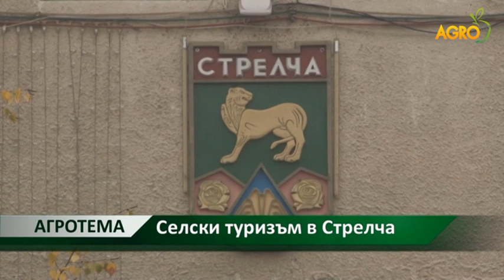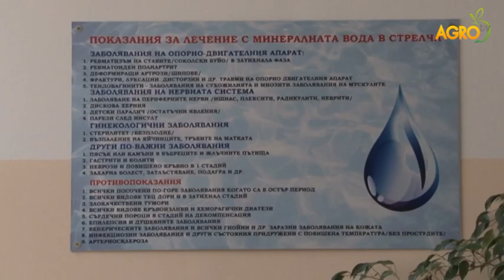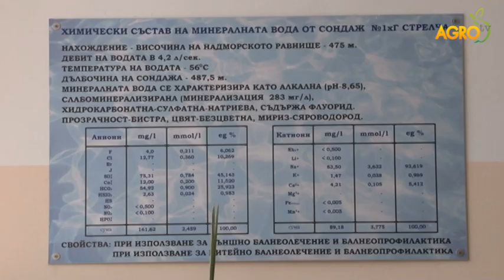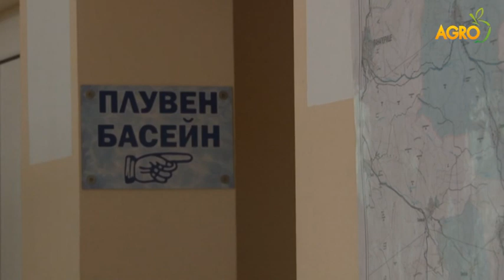Агротема: Селски туризъм в Стрелча - няма нищо за изхвърляне, автор Ваня Манолова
Връщат ли се младите